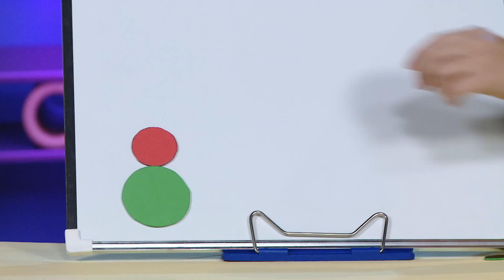☀️С добрым утром, малыши! Фигуры - Игроблог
Утро начинаем, играя в «Игроблоге» с Серафимом и Хрюшей.